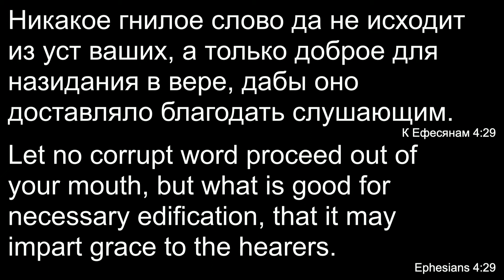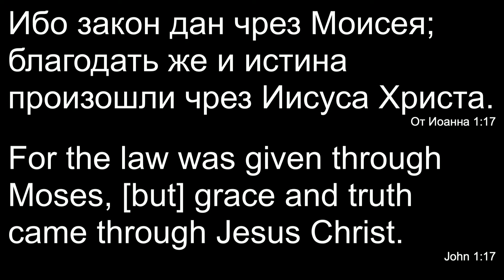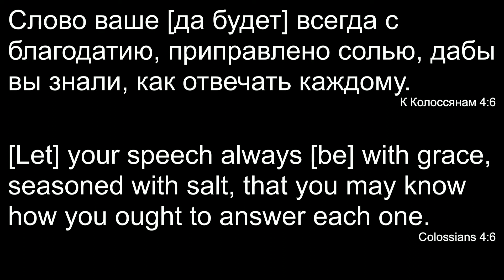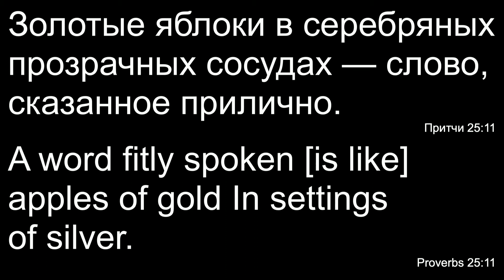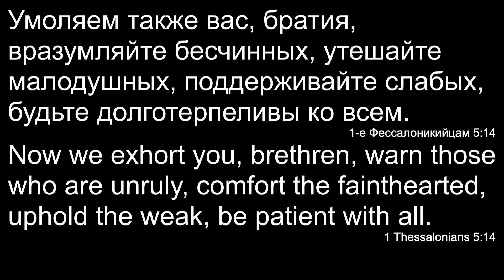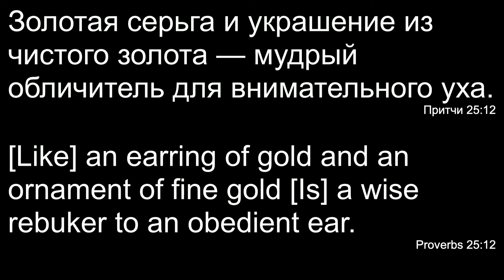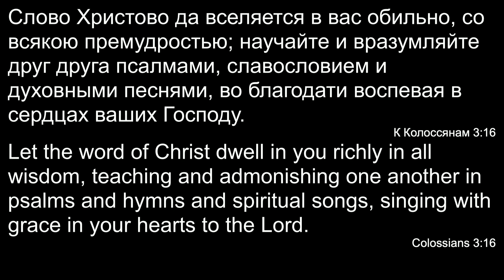Станкевич И. П. - "Что есть Благодать"